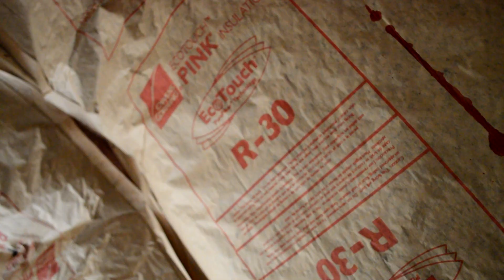Como Hacer un baño bonito y barato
Si se trata e lugares para descansar el baño es uno de los mejores lugares, aparte de que nuestro cuerpo necesita descansar y desalojar es un lugar privado que nos prepara para otro momento del día. La intención de este video resumido es presentar algunos aspectos importantes de la remodelación de un baño, pueden ver otros videos que tengo en el canal que presentan las otras partes del proceso.